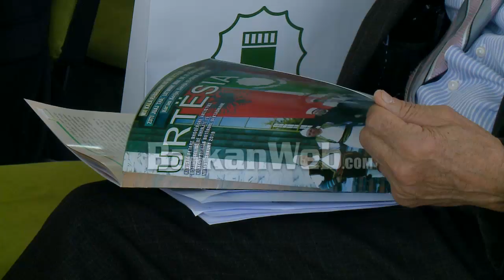Simpoziumi për bektashizmin, Brahimaj: Politika dialog si në teqe